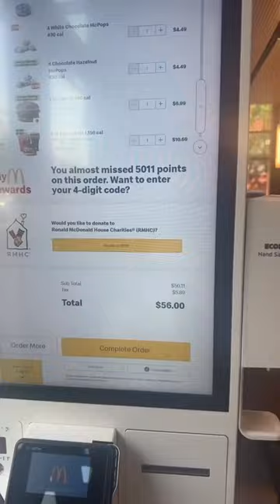I visited McDonalds Hamburger University!